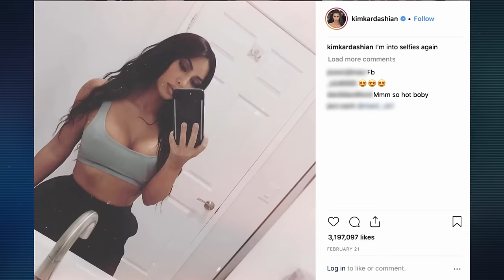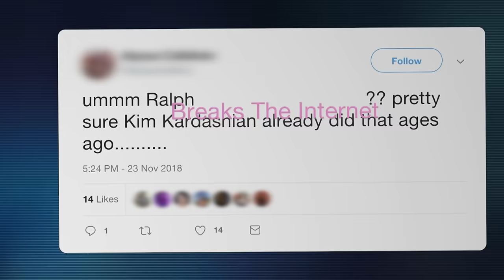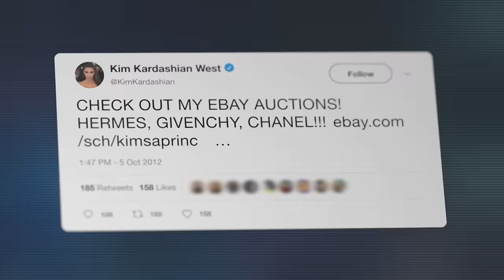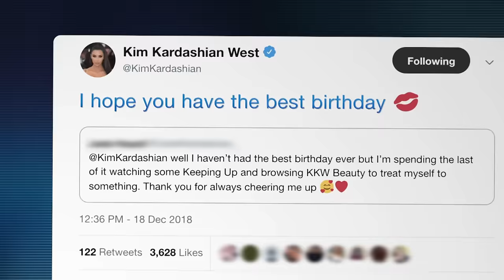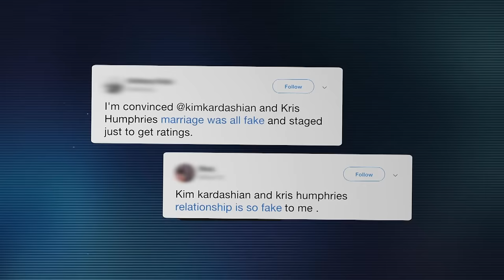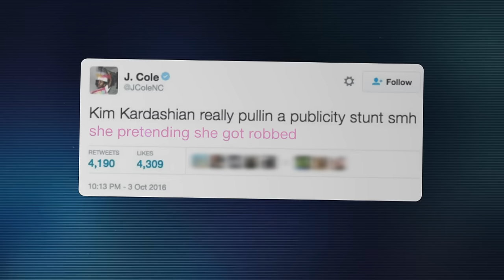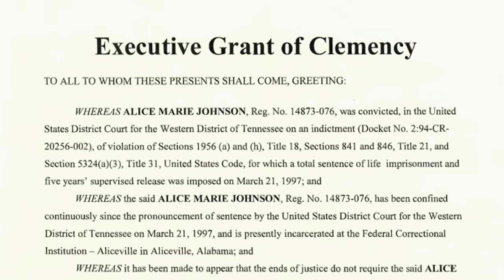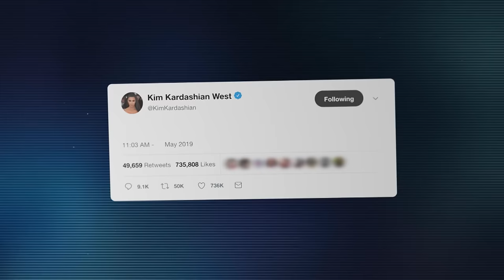Full Episode: E! True Hollywood Story "Kim Kardashian"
Kim Kardashian West, arguably the most famous woman in the world, has changed the face of social media. So, how does a reality TV star parlay her massive following into a billion dollar business? Find out.

About TRUE HOLLYWOOD STORY:
The legendary series that tells Hollywood’s most compelling stories and provides a voice to the moments and people reshaping popular culture is back. The return of “True Hollywood Story” will explore a topic, headline, or person that became the ground zero for a revolution, change or shift in culture, told by the people who were on the frontlines of the story.